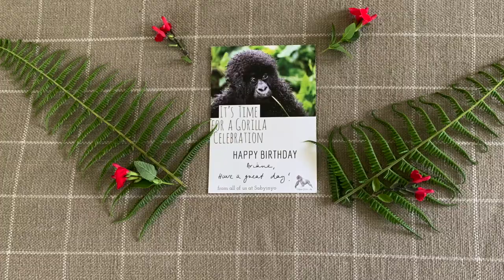Day 1: Trekking With the Gorillas in Rwanda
It was my birthday and what better way to celebrate than to go trekking with the mountain gorillas in Rwanda!?  Watch for a silverback, a whole group of juveniles, a number of females with babies on their backs and one very curious female who saw her reflection in my Go Pro and came over to check things out!

and the Rwandan people for protecting and supporting their gorilla population so the rest of us can experience their beauty.

Stop by!

Have a stitch that you just can't figure out how to do?  Have a question?  Ask away.